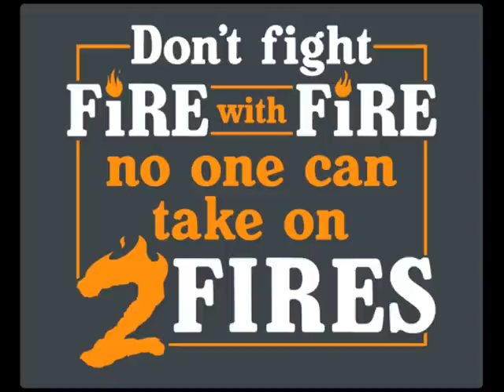Burning Down the House - Music Video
Inspired by weeblandbob2pie's "Good Times Music Video"